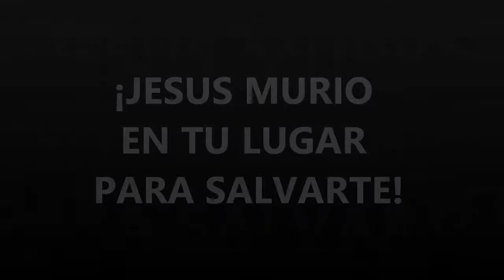Veniste A Salvarme - Acapella